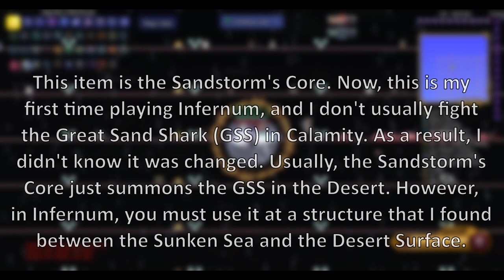The Greatest Sand Shark That Ever Was - Calamity Infernum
Holy guacamole!

Unfortunately I think the resolution has officially plateaued, as now the video quality is better on the final file than it is on 720p in YouTube.